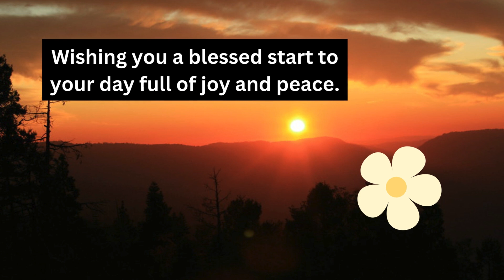Sweet Goodmorning Sweet Messages / Rise and shine,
Romantic Good Morning Messages
Rise and shine, my love! Bless the world with your beautiful existence, just as you do to my heart.

Good morning, baby! Thank you for making each of my days joyous and colorful.

Good morning, love! Waking up beside you is a dream come true. I never want to spend any of my days without you.

You are my sweetest addiction and my biggest inspiration. I love you. Good morning my dear.

Good morning my love. As the rays of the sun fall on you, I hope they bless you with the brightness of a thousand suns.